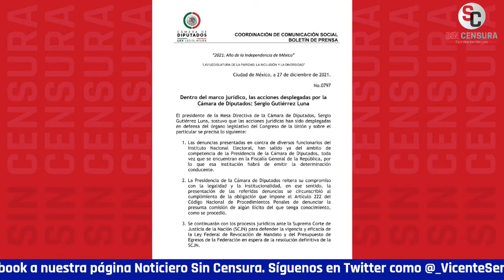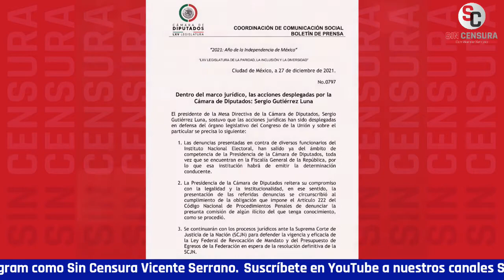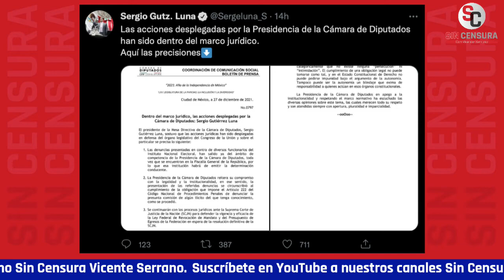SERGIO GTZ. LUNA EXPLICA A CONSEJEROS DEL INE CON PALITOS Y BOLITAS POR QUÉ NO HAY “PERSECUCIÓN”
El presidente de la mesa directiva de la Cámara de Diputados, SergioGutiérrezLuna le explicó a los consejeros electorales con palitos y bolitas, como si estuvieran en el kínder, por qué no hay persecución en las acusaciones de abuso de poder y coalición de servidores públicos por el muy cuestionable y arbitrario aplazamiento de la revocacióndemandato